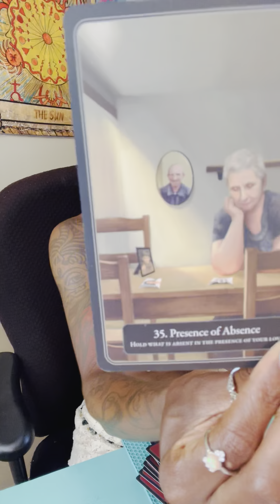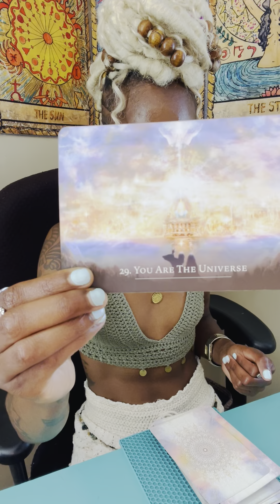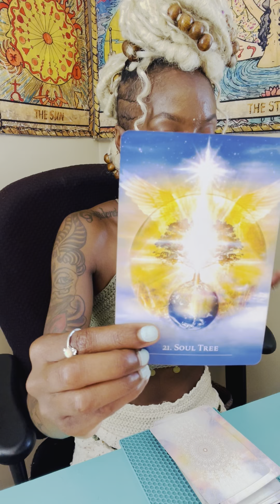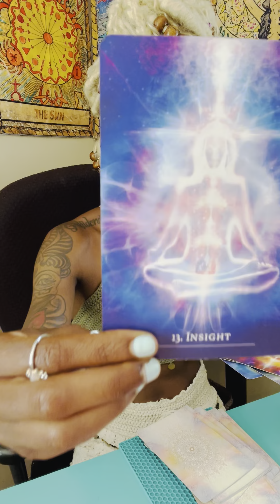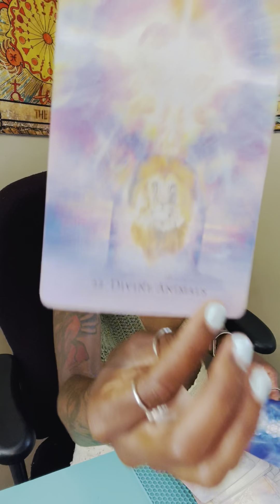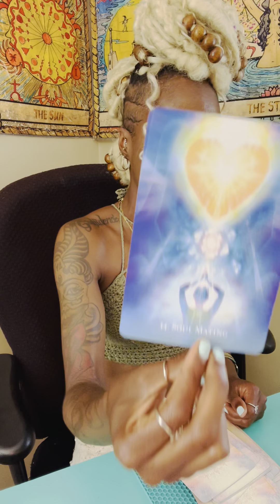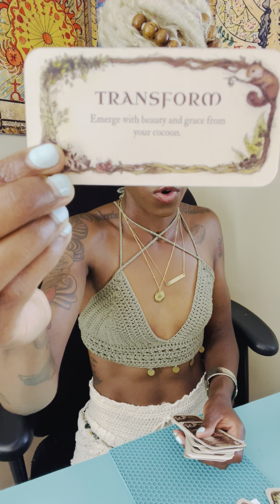FreeSpirit💫 FreeSol☀️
If you feel lead to sow seed into this word

Friend for tax purposes!*

••• Namaste Fam[ILY] 💕•••